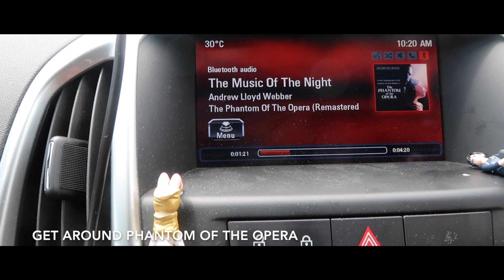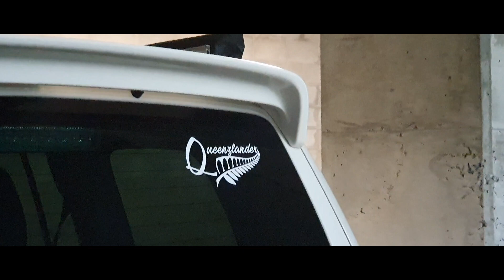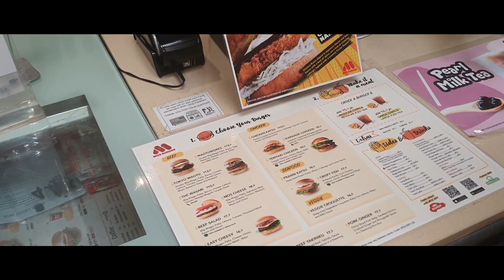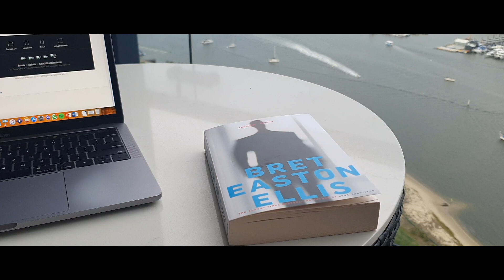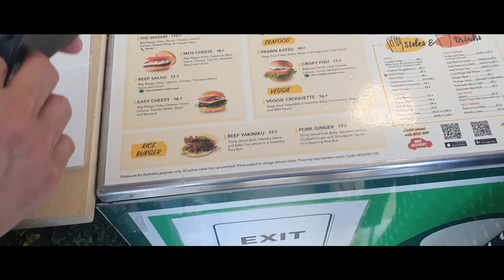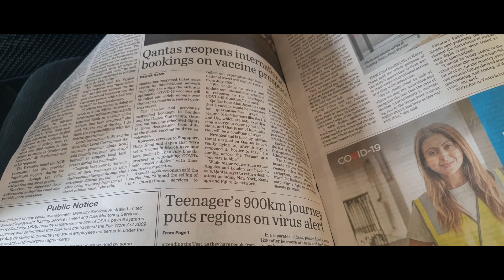Uni holidays: Gold Coast via Bundaberg!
Summer holidays are finally here and restrictions have eased! Thank goodness... In this final instalment we head down to the Gold Coast, stopping in Gladstone, Bundaberg and Hervey Bay along the way!

A little bit about me: I'm a third year undergraduate dentistry student (DEN3) pursuing the Bachelor of Health Sciences (Dentistry)/Master of Dentistry at La Trobe University (now restructured and offered as the "Bachelor of Dental Science (Honours)" course).

The same goes for my alma mater, Scotch College Melbourne. I do not claim to own the footage from my high school (provided to me following graduation) used in my intro video, and am using it under the presumption that it is "fair use".

I do not own or claim to own any of the music featured in the video:
- [INTRO] - Logic - All I Do
- Cam Meekins - Rolling Stone
- Jimmy Barnes - Shutting Down Our Town
- Abstract (ft. Delaney) - 22
- Ollie - Late Night Thoughts
- YONAS - Travel The world
- [OUTRO] Rittz (ft. Mike Posner & B.o.B) - In My Zone